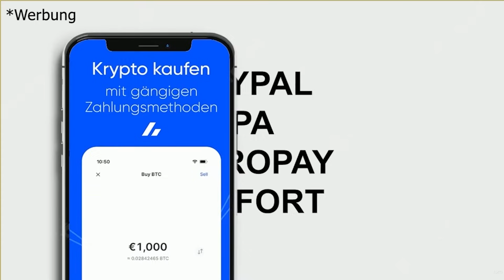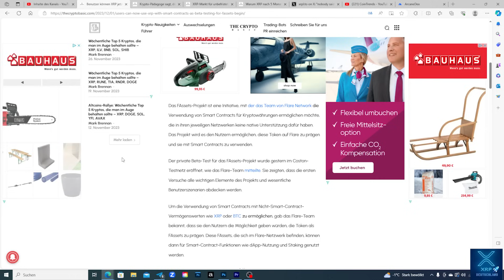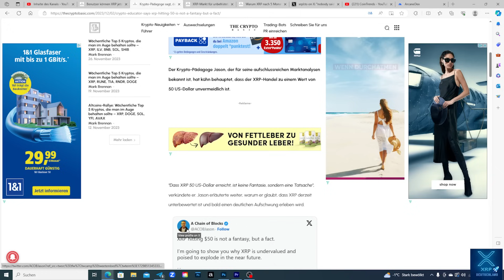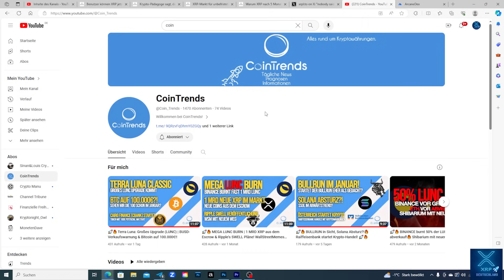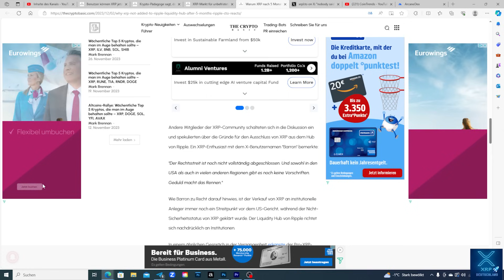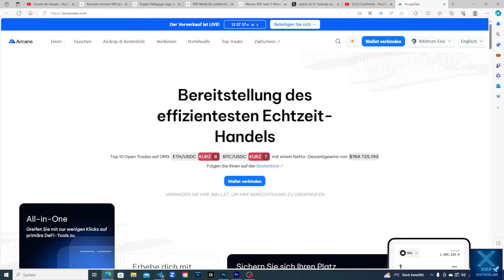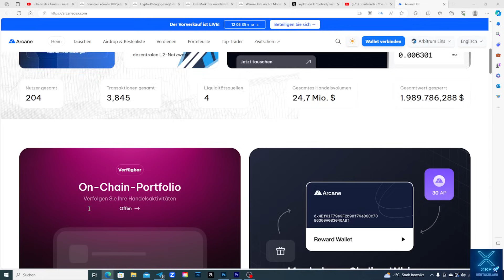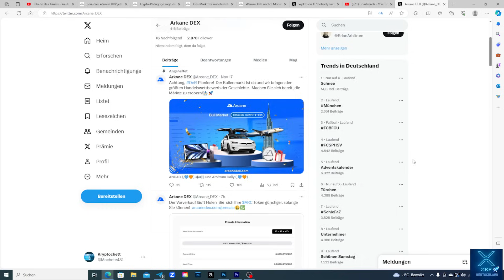💥 XRP auf 50$ - Keine Fantasie, sondern Tatsache! Sinans Onkel geleakt😂 | XRP Ripple NEWS 🚀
Xrp Ripple news Deutsch 🚀
Willkommen zurück bei XRP Deutschland! In unserer neuesten Ausgabe der XRP Ripple News haben wir einige aufsehenerregende Themen für euch. Der Höhepunkt: XRP könnte tatsächlich die 50$-Marke erreichen, und das ist keine bloße Fantasie, sondern eine fundierte Tatsache.

🚀 XRP's beeindruckender Anstieg:
Wir analysieren die Gründe hinter der Prognose, dass XRP 50$ erreichen könnte. Was sind die treibenden Kräfte hinter dieser erstaunlichen Entwicklung?

😂 Sinans Onkel mit Leak:

🔥 Flare Network Beta Version:
Zusätzlich zu den XRP-News werfen wir einen Blick auf die neueste Enthüllung der Flare Network Beta Version. Was bedeutet das für XRP und die gesamte Krypto-Community?

Bitvavo:
über unserem Link bekommst du 10€ und die ersten 1000€ ohne Handelsgebühren⬇️: